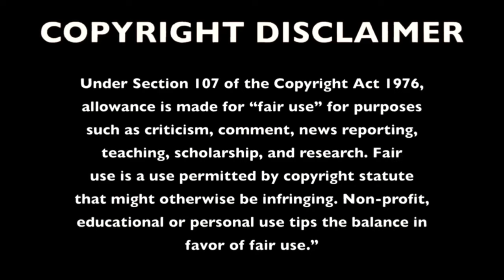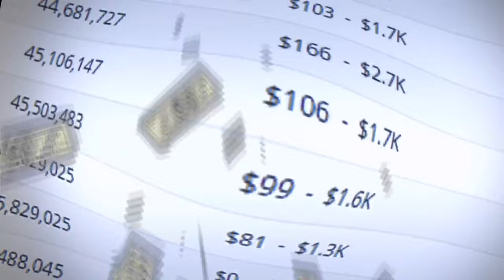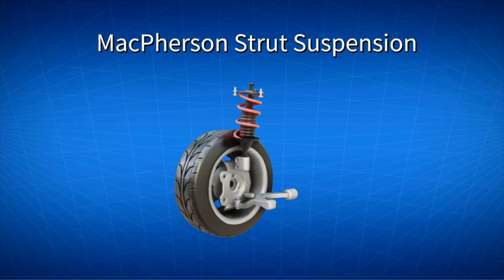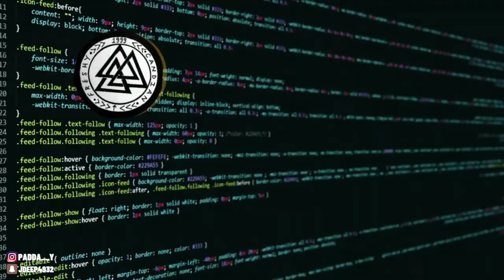MANPREET KAUR TALENT ? | REELS | INSTA HUB | ROAST 🔥| FreshY Canadian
TILL THEN SHOW YOUR SUPPORT HERE

©️FreshyCanadian Inc.

That the videos uploaded on the said Channel are made solely for viewers or subscribers entertainment. The fair opinions, observation, annotations and enjusdem generis, expressed by the author/ host/ participant are satirical, humorous and droll, exclusively intending towards creation of a lighthearted entertainment.

0:00 NEW SERIES
0:02 DISCLAIMER
0:13 SKIT
0:30 INTRO
0:34 INTRODUCTION
1:59 MANPREET KAUR OLD DAYS
3:57 THESE DAYS
5:37 MY OPINION
6:06 SHAYRI
6:41 SUBSCRIBE KRDO

THIS VIDEO USED reels OF  manpreet kaur instagram reels . ROASTED BY freshy canadian LIKE  punjabi prank roasted vlogger